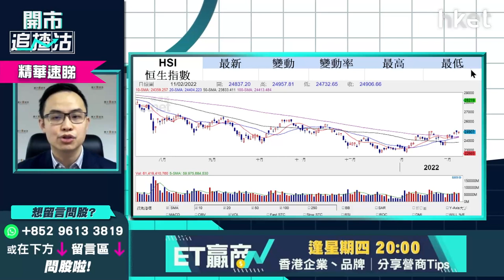【開市追揸沽】（精華）港股現水平做淡有何策略？譚智樂：恒指跌穿呢個位先考慮做淡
港股今早承接美股跌勢，低高181點，恒指開報24725點，其後跌幅再擴大，早段一度跌逾300點；烏克蘭、俄羅斯局勢升溫，第五波疫情單日確診數字屢創新高，耀才證券研究部經理譚智樂 （Arnold）預計港股短綫拉鋸24000點至25000點，想做淡有何選擇？睇咩水平買入？想聽解答，立即點擊收看/收聽。

**重溫【開市追揸沽】港股現水平可做淡？ 又到恒指季檢前瞻

Time code
00:46 - 港股今日焦點速覽
01:08 - 美股外圍市況速覽+港股ADR表現
02:27 - 亞太股市早段市況速報
02:48 - 預計烏克蘭、俄羅斯局勢短勢緊張   料美股今周捱沽但未至於大跌
05:27 - 美股短綫受聯儲局官員對收息看法影響
06:41 - 跟進虎年利是股Tuttle資本空頭創新主動型ETF(SARK.US)    仍是對沖好選擇？
09:43 - 港股上日市況速覽+北水盤路
10:31 - 負面因素多   港股短綫睇淡？
11:43 - 恒指短綫拉鋸24000點至25000點    年底可上望27000點
13:02 - 跌穿24000點才考慮做淡恒指    市場短期炒股不炒市
13:00 - 港股現受烏俄局勢、疫情兩大因素影響
13:44 - 周五恒指季檢怎預示？
15:00 - 思摩爾(06969)、農夫山泉(09633)短綫已無水位搏   短綫寧可搏大唐新能源(01798)
16:56 - 手機設備股未有新動力炒上    舜宇光學(02382)不宜亂撈底
20:37 - ET一周開倉：中國鋁業（02600）、渣打銀行（02888）、Affirm（AFRM.US）
26:28 - 港股開市前市況速報
26:51 - 觀眾問股：如俄烏開戰中海油（00883）可搏？  買SPDR金ETF（02840）更好？
29:21 - 觀眾問股：中國人壽（02628）15.3元有貨   可上望多少？
31:15 - 觀眾問股：滙豐（00005）59.3元持有應怎處理？
32:51 - 觀眾問股：中華煤氣（00003）想長揸收息   睇咩價位買入？上望多少？
34:25 - 港股開市初段市況速報
36:51 - A股開市初段速報
37:17 - 觀眾問股：內房股似乎回暖   碧桂園（02007）、世荗（00813）值得買嗎？
40:55 - 觀眾問股：中國建材（03323）10.48元買入仍有上望空間？
42:09 - 觀眾問股：長江基建（01038）突破50元   46.63元持貨可加注嗎？
43:41 - 觀眾問股：勝獅貨櫃（00716）前景、走勢點睇？
44:41 - 觀眾問股：中國南方航空（01055）前景點睇？未有貨可買入？
46:57 - 觀眾問股：黃金ETF買入策略？  談SPDR金ETF（02840）
49:31 - 觀眾問股：中移動（00941）點睇？ 短炒何時出手？持貨睇咩價位？
51:07 - 觀眾問股：中國銀行（03988）vs 中銀香港（02388）點揀？恒生銀行（00011）更睇好？
53:07 - 港股開市初段市況速報
53:32 - 消息股速報：舜宇光學（02382）、丘鈦科技（01478）、中海石油化學（03983）、中國宏橋（01378）
54:41 - 財經日誌提提你